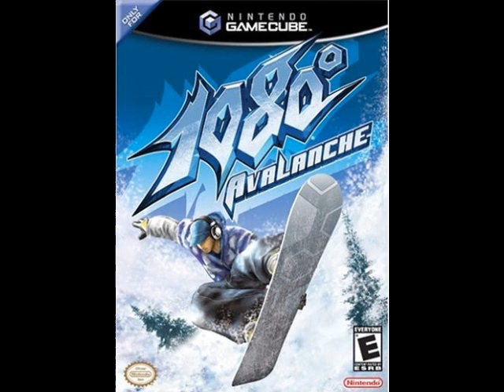1080° Avalanche - Paragon 5C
1080° Avalanche Soundtrack
Paragon 5C
Composed by Lawrence Schwedler and James Phillipsen

26 of the the 76 tracks in 1080° Avalanche's OST are from actual bands such as Seether, Finger Eleven, Cauterize, Boysetsfire, Socketzero, JP, and Squidd, which explains why nobody's really tried to upload this OST I guess.  But the other 50 tracks are all by Lawrence Schwedler and James Phillipsen, two composers who've done a lot of music for Nintendo Software Technology Corporation, including games such as Wave Race Blue Storm, Metroid Prime Hunters, Chibi-Robo, and the Mario vs. Donkey Kong games.  So I'm not quite sure why nobody's at least bothered uploading all their tracks.

Unfortunately, you guys will have to wait for someone else to tackle that.  I uploaded this single video because I plan on using it for a video game song of the day entry on my Twitter account a few months from now.